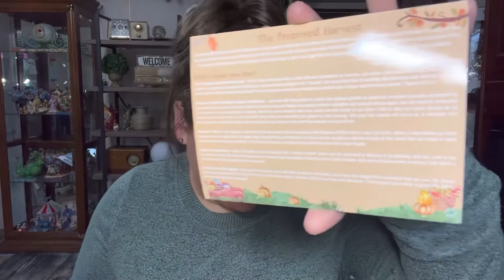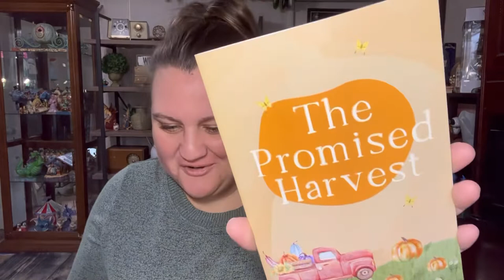Butterfly Box Christian Subscription Unboxing | The Promised Harvest 🍁 November 2022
jenddoyle

Jen Doyle
Franklin, PA 16323